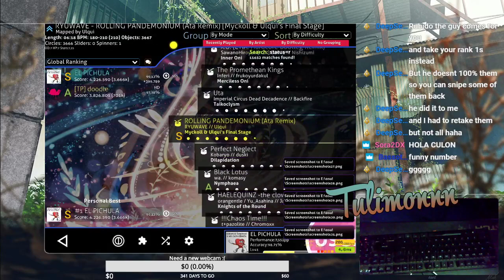Rolling Pandemonium FC!